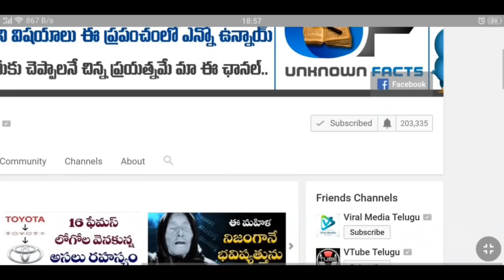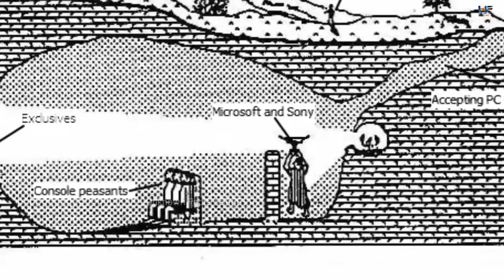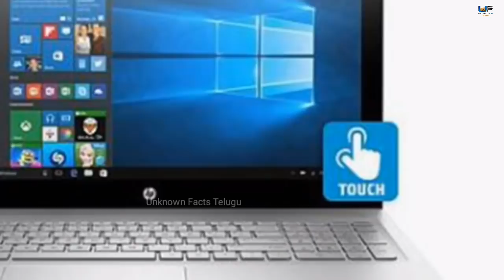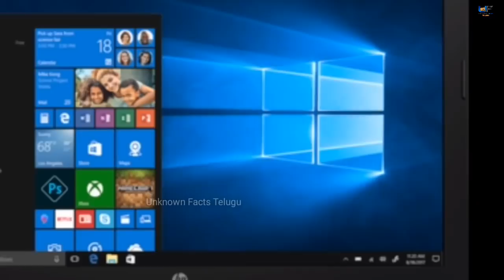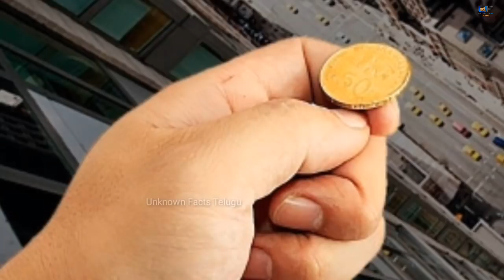What is Simulated Reality | Are We Living in a Simulated Reality or Reality | Digital Physics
As computers grow more powerful and complex, the plausibility of simulating an entire universe grows less absurd. In fact, many now believe that our universe could be a vast computer simulation. In this video I explore the relatively new field of digital physics, the plausibility of a simulated universe, and how we may one day create our own universe.

Song: Silva Arsia
Artist: Krale
Licensed to YouTube by: Elite Alliance, LLC; Epic Elite (Music Publishing)